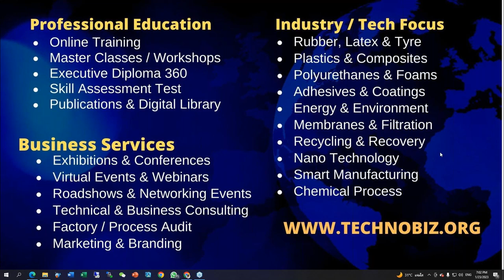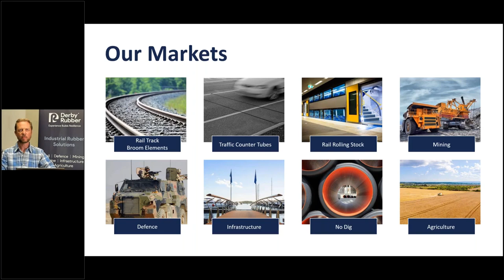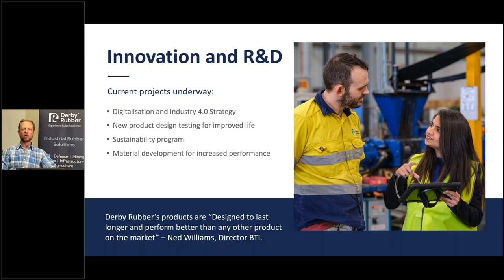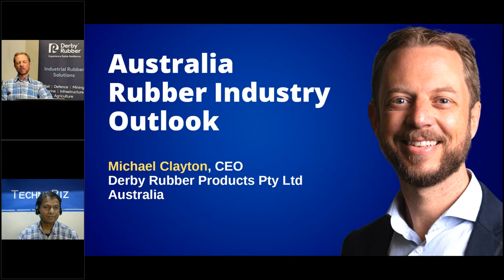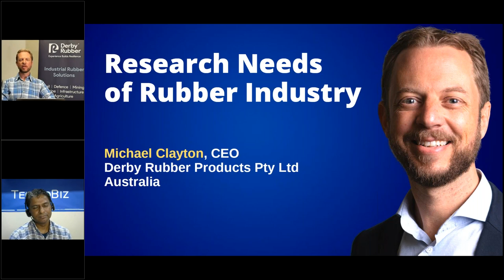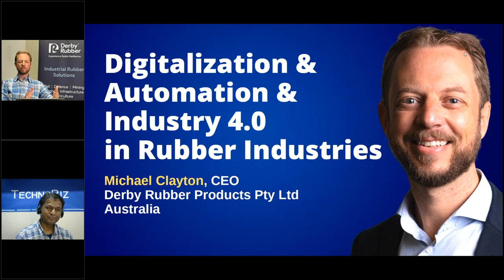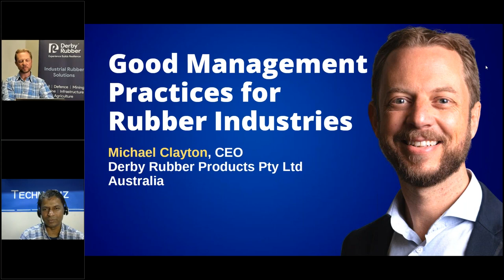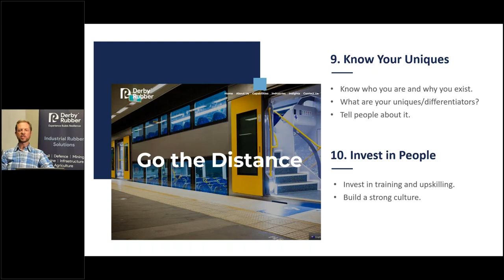Journey of Derby Rubber, Australia .. Crisis to Sustainable Growth (Rubber Industry NewsHour # 49)